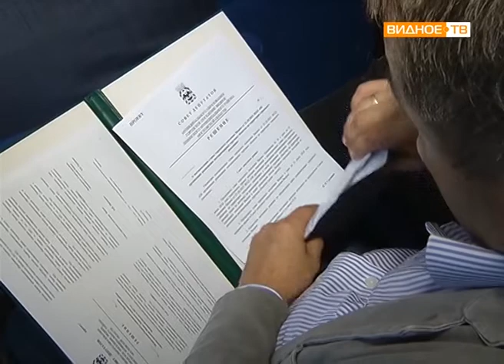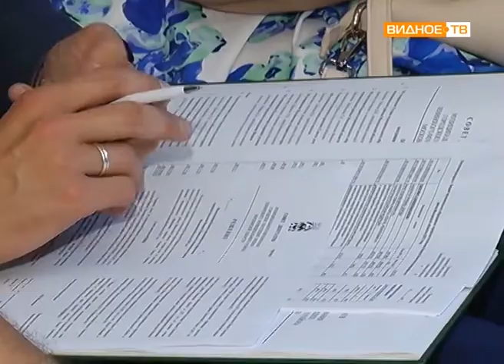"На повестке дня" - 17 заседание Совета депутатов городского поселения Видное